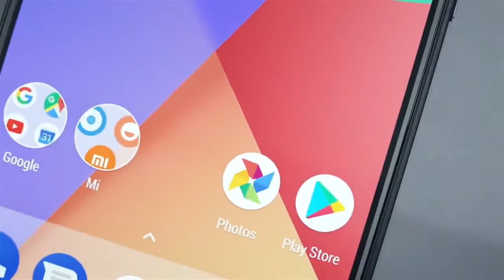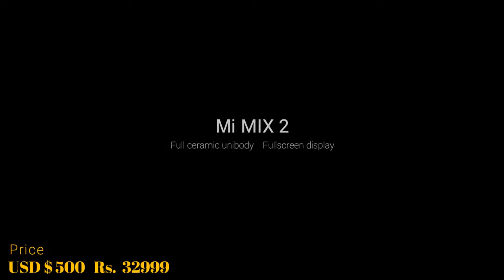Best Xiaomi Smartphones top 5 To Buy In 2018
Top 5 Best Xiaomi Smartphone To Buy In 2018 .All smartphone have good build quality and unique design and better performance and good battery backup.As in this year,it is a very good time  to buy a new phones.

1: Xiaomi Mi Mix 2S

2: Xiaomi Redmi Note 5 Pro

3:  Xiaomi Mi Mix 2

4: Xiaomi Mi 6

5 : Xiaomi Mi A1